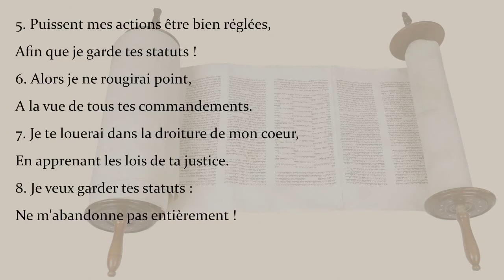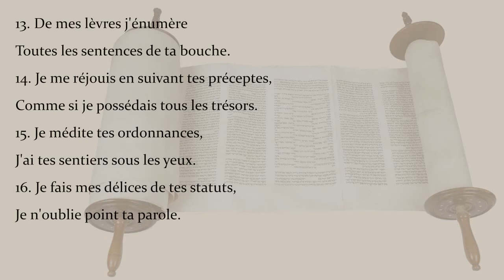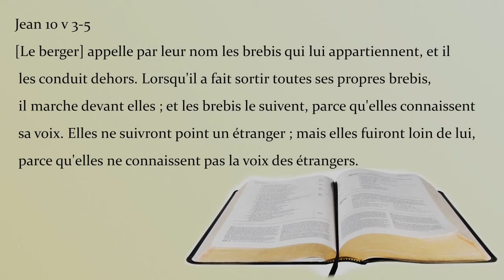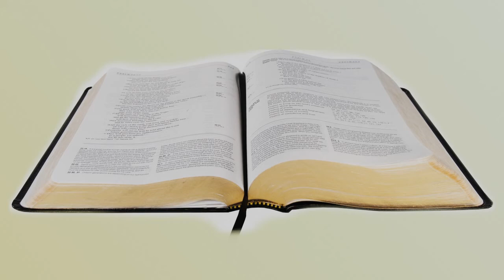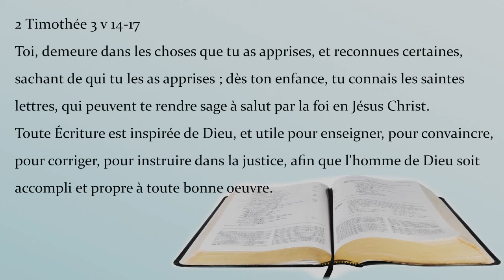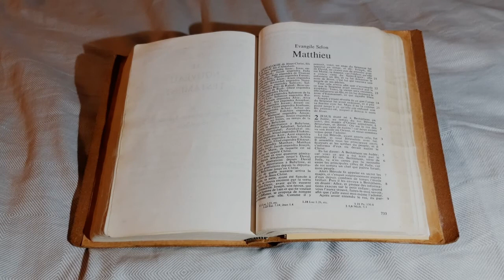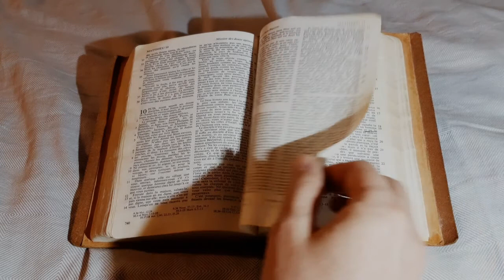Leçon 2 : Nous sommes les brebis du Seigneur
École du dimanche du 29 mars 2020
Jean 10 : Nous sommes les brebis du Seigneur. Nous apprenons à reconnaitre sa voix en lisant la Bible